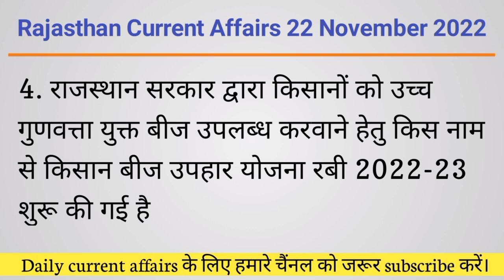22 November 2022 Rajasthan Current Affairs | Important Questions | RSMSSB, RPSC, REET, 2nd Grade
22 November 2022 Rajasthan Current Affairs | Important Questions | RSMSSB, RPSC, REET, 2nd Grade

Ras 2022
LDC Current affairs
Rajasthan Police 2022 Rajasthan gram sevak 2022
rajasthan current
rajasthan current affairs by gaurav sir
rajasthan current affairs by narendra sir
rajasthan current
rajasthan current news
rajasthan daily current affairs
rajasthan daily current affairs utkarsh classes
rajasthan daily news
rajasthan daily current affairs for ras
rajasthan daily current affairs nanak classes
rajasthan latest news
rajasthan latest news today
rajasthan latest update
rajasthan latest news live
rajasthan latest
rajasthan latest vacancy 2022
rajasthan latest news in hindi
rajasthan latest news video
rajasthan daily life
rajasthan daily current affairs 2022
rajasthan daily current gk
rajasthan daily village life vlogs
rajasthan daily current affairs classes